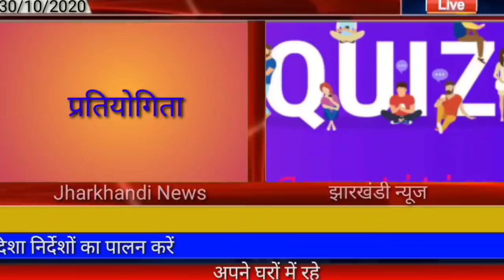आज 01 नवंबर 2020 झारखंड की ताजा खबर।। jharkhand breaking news daily news jharkhand hemant Soren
Today 01 November jharkhand news today Hemant soren news today Amit Shah today news Jharkhand top 25 news jharkhand, Palamu news dhanbad news Deoghar news chatra news Hazaribag news dumka news goda news Garhwa news Jamshedpur news Koderma news dumka news goda, school news, jac board news, jpsc news, kisan karj berojgari news, jharkhand wather,